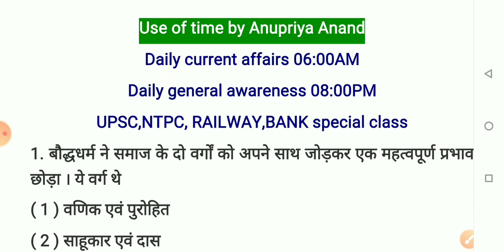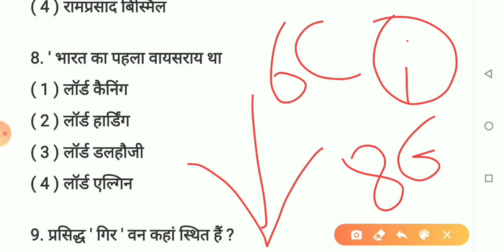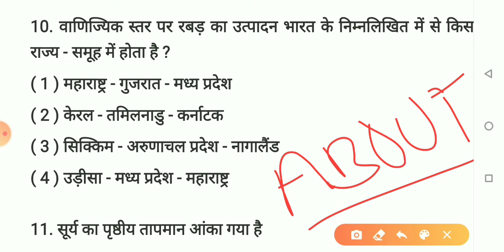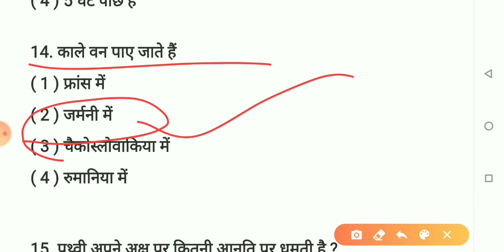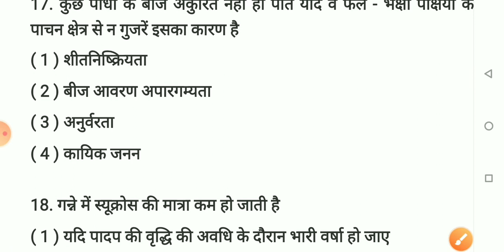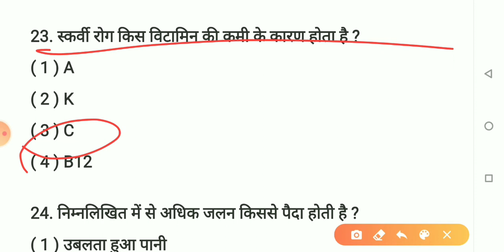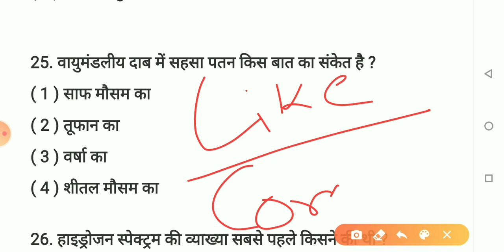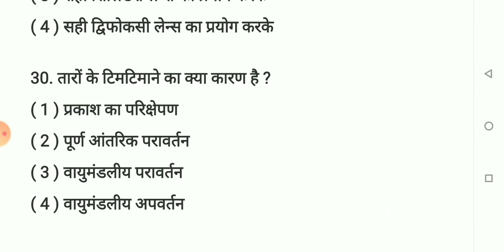General awareness l GK quiz for ntpc l use of time by anupriya anand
support me.

Please dosto